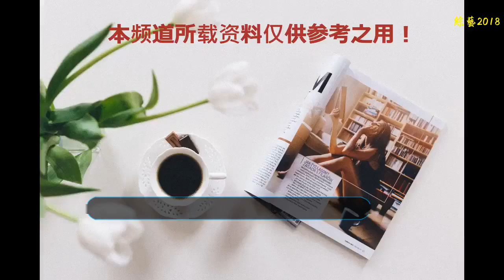如果你也遇到西虹市首富中的碰瓷怎么辦？缸哥教你如何搞定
最近大熱的電影《西虹市首富》中有一個令缸哥映像非常深刻的片段：是沈騰扮演的王多余和他的朋友遭遇表演非常拙劣的碰瓷，但是卻被群眾誤會。
    很多人都說電影是現實生活的鏡子，所以在現實生活中碰瓷儼然已經成為了個不可忽視的社會問題。雖然說現在每輛車基本都配備了行車記錄儀，但是碰瓷的手法也變得越來越嫻熟。所以當我們遇到碰瓷的時候應該怎么辦呢？今天缸哥就來告訴大家。

    常見的碰瓷手法有哪些？
    “表演式”碰瓷
    這是最常遇到的碰瓷情況，碰瓷的或者開車、或者騎摩托、或者騎自行車和步行尋找目標。一旦發現車輛減速經過，便迅速跟上碰車，故意摔倒假裝受傷，實施敲詐勒索。甚至有些還會團伙作案，他們的分工還有“導演”、“演員”、“路人甲”等等，“技術手段”先進，通過往耳朵里面滴入類似血液的液體、包紗布、吸納習慣性肢體脫臼的成員，實施“專業演出”。碰瓷者經常會說“就算汽車無責也要承擔不超過百分之十的責任”，而有些車主怕麻煩就會私了。
    等待追尾碰瓷
    碰瓷車故意開到目標車輛的前方，并且與你保持較近的距離，找準機會后突然緊急制動，造成追尾。這種情況一般出現在單行道、擁堵地段、等待紅綠燈時。如果發現故意阻擋車輛，就需要注意減速慎防追尾了。而且他們還可能在后備箱防止高檔物品，做成一個是被你追尾撞爛的假象（其實追尾之前就破損了），從而索取高額賠償。
    利用車主違章式碰瓷
    碰瓷者一般會在你違章的時候故意制造交通事故。有很多碰瓷者在晚上會等在一些娛樂場所門口，發現你酒駕之后會故意制造交通事故，然后要求賠償。
    “貴重物品”碰瓷
    碰瓷者一般會把“貴重物品”擺放到車輛的視野盲區，一旦車輛發動，碰瓷者就會跳出來說自己的寶貝被撞壞了，要求賠錢。

    遇到碰瓷我們應該怎么辦？

    開車前多觀察
    我們在日常駕駛中一定要養成良好的駕駛習慣，在上車前一定要檢查一下視野盲區和車底下是否有異物。然后還要檢查清楚車身周圍是否干凈，有無劃痕。
    行車途中遠離可疑人員
    當車行駛在路上，不論是寬廣的路面還是狹小的路面，如果發現有人有意靠近機動車道或是對著車輛迎面而走沒有閃躲的意思，并且走位飄忽不定。那駕駛員就要注意了，盡量遠離他們。
    遵守交通法規
    現在很多碰瓷黨都會選擇在有攝像頭的地方作案，以此來威脅那些違章的車主，所以我們在日常駕駛中首先要做的就是保證自己不違章。俗話說“身正不怕影子斜”，當我們自己確信自己并無違法行為的時候，那些碰瓷黨也就無法威脅我們。
    不要觸碰“傷者”，留足證據
    當碰瓷的人倒地之后，我們千萬不能去碰他。第一是因為萬一他是真的受傷的話，觸碰他可能會造成二次傷害；第二是因為現在碰瓷者一般都是團伙作案，如果一旦碰了他可能就說不清楚了。我們要做的就是用手機錄下視頻，留足證據，一旦發現有人員受傷立刻呼叫救護車。
    立刻報警，切忌私了
    《安全法》規定理賠應該由保險公司的“三者險”賠付。也就是說，這種情況應該由保險公司出面賠付，而不是車主私了。如果你不能判斷對方是不是真碰瓷，那么一定要保留相關證據，然后報警，等警察來劃分事故責任。同時也要注意保護自己，不要因為對方的挑釁而喪失理智。
    缸哥總結
    雖然說我們都非常痛恨碰瓷的行為，但是當我們遇到碰瓷的時候，最重要的還是要保持冷靜，這樣才能想到最佳的解決方案。今天缸哥介紹這么多種防止碰瓷的方法，其實歸根結底養成良好的開車習慣和自我保護能力才是最正確的選擇。